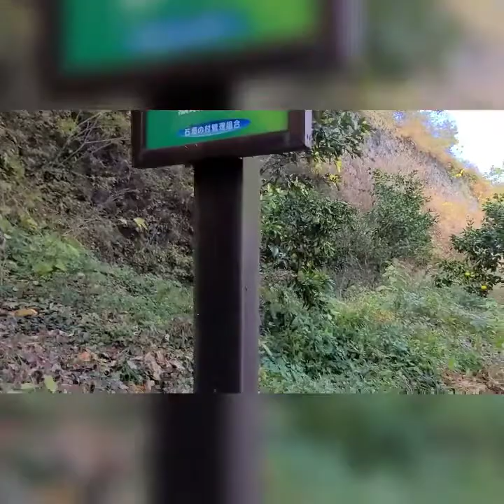stone wall in japan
The famous splendid wall in japan
Lets see the excellent stone wall
And see the beauty of nature